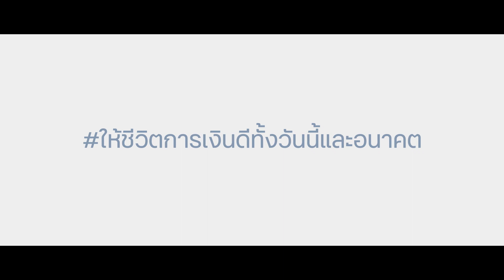Highlight มัดรวมความสนุก เอ็กซ์คลูซีฟคอนเสิร์ต ttb all free presents SMILEY CONCERT Atom & Friends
พบทุกเพลงเพราะที่คุณร้องตามได้ พบความสุขที่ทำให้คุณยิ้มกว้างขึ้น พบมุกฮาที่ทำให้คุณน้ำตาไหล กับ เจ้าพ่อเพลงรักทั้ง 3 คน อะตอมชนกันต์ โอ๊ตปราโมทย์ ป๊อบปองกูล ที่เตรียมมาเป็นพิเศษเฉพาะลูกค้า ttballfree เพื่องานนี้เท่านั้น

รู้จักบัญชี ttb all free เพิ่มเติม
สนใจเปิดบัญชี ttb all free ได้ที่ ttb touch